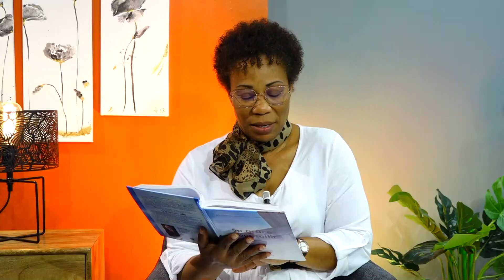SA GRACE NOUS SUFFIT 07 Octobre Une lumière qui ne s'éteindra jamais Guylène LUCIEN